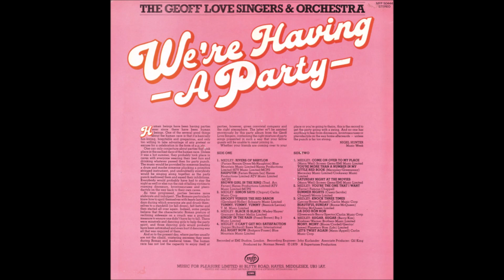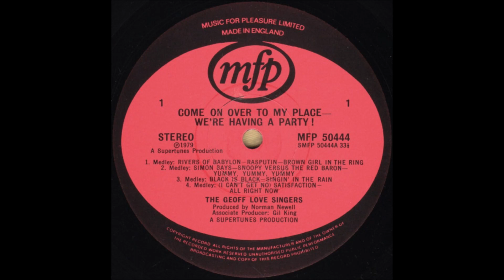The Geoff Love Singers & Orchestra – We're Having A Party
Album nr. 119 - The Geoff Love Singers & Orchestra – We're Having A Party

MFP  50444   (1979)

Simon Says/Snoopy Versus The Red Baron/Yummy, Yummy, Yummy

Black Is Black/Singin' In The Rain

(I Can't Get No)/Satisfaction/All Right Now

Come On Over To My Place/You're More Than A Number In My Little
Red Book/Saturday Night At The Movies

You're The One That I Want/Summer Nights

Knock Three Times/Beautiful Sunday/Da Doo Ron Ron

Sugar, Sugar/Mony, Mony/Let's Twist Again